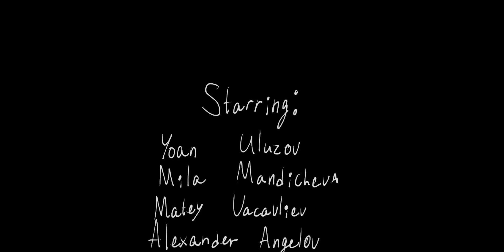Isolation - A Short Movie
Whatever you saw, it's true. Interpretation is the heart and soul of art.

This movie was a challenge from our school club. We had to create a short horror flick. This is what we got.

We all hope you enjoy it as we really had fun shooting it.